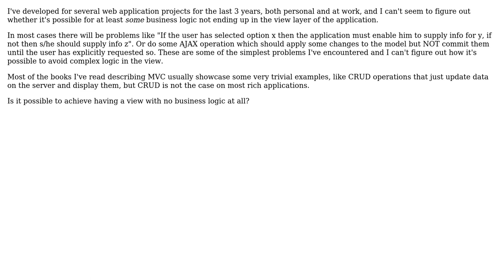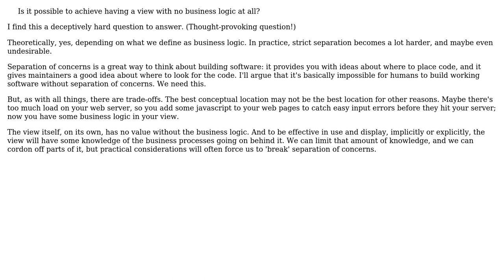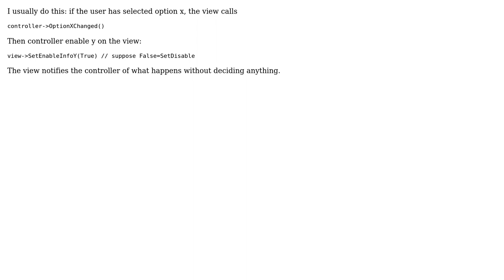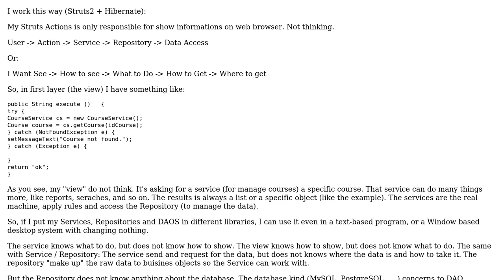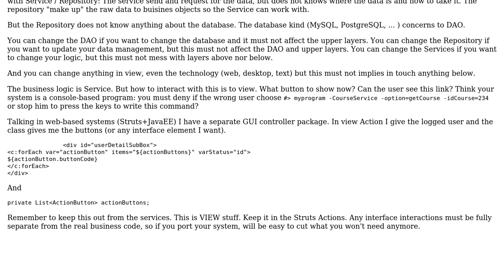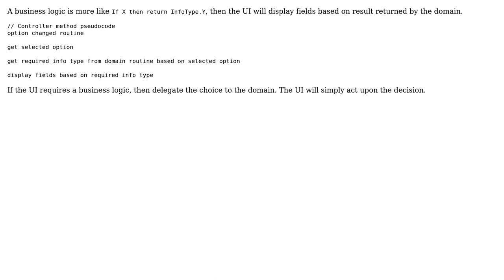Is it possible for business logic not to creep into the view? (7 Solutions!!)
With thanks & praise to God, and with thanks to the many people who have made this project possible! | Content (except music & images) licensed under CC BY-SA | Music | Images & others | With thanks to user Yorro user vdaras user Magno C user Kilian Foth user kevin cline user JvR user JeffO user Fil user Dunk and the Stack Exchange Network Trademarks are property of their respective owners. You are responsible for your own actions.